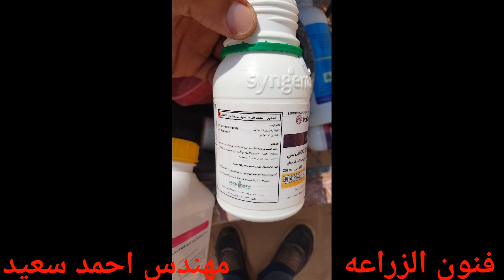فنون زراعيه | حلقه 31 | فديو خطير جدا القضاء على (التوتا ابسليوتا) فى الطماطم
التوتا ابسليوتا في الطماطم   مكافحة التوتا ابسلوتا   علاج التوتا ابسلوتا  حشرة التوتا ابسلوتا
واتس مهندس /أحمد سعيد  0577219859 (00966)